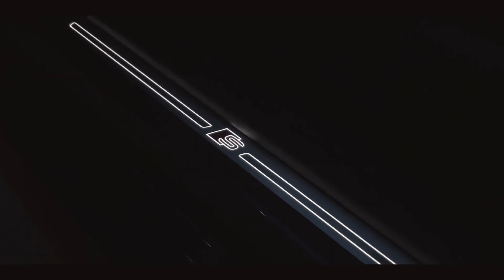YUM YUM - LXNGVX - (TIKTOK VERSION) SUPER SLOWED | EDIT | Latest Phonk Beat 2025